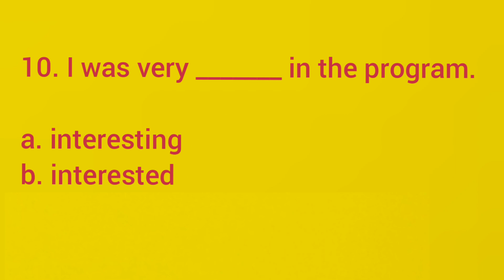Participles Exercises || English Grammar